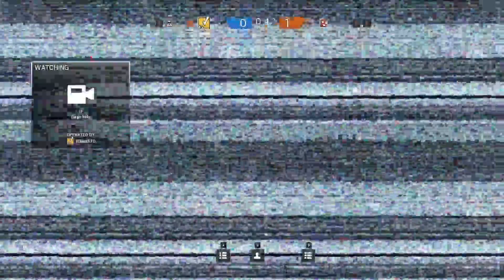Chilling with friends and raging enjoy!!!!!!!! (Part 2)